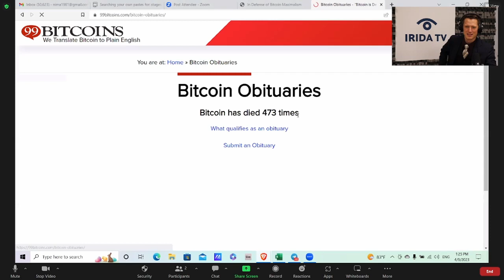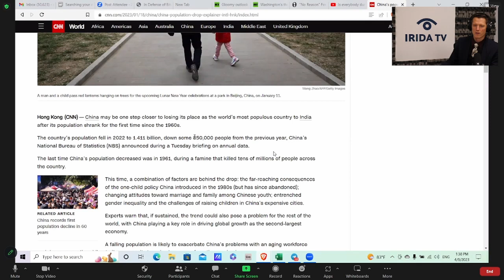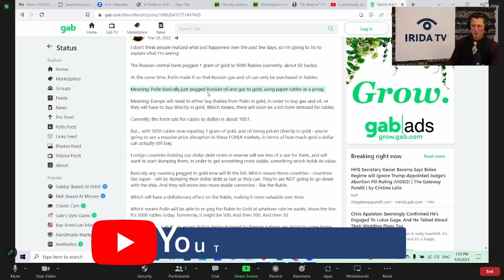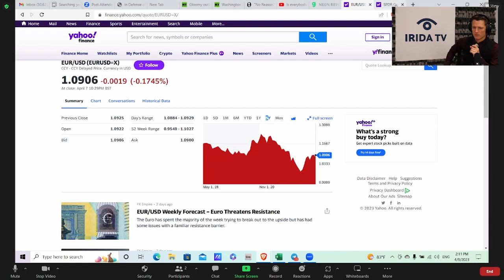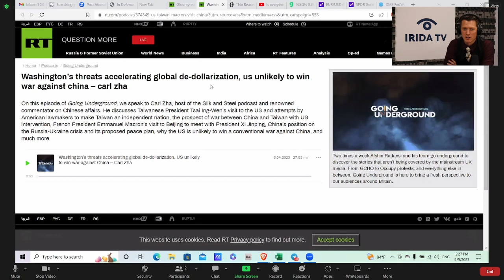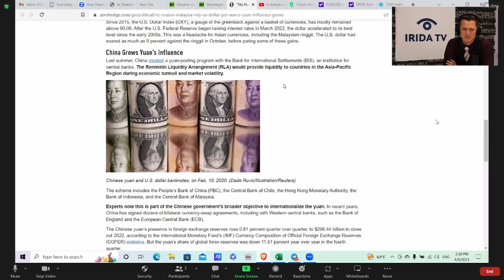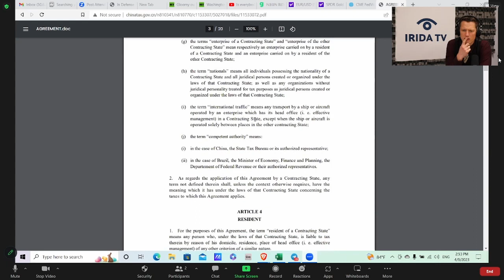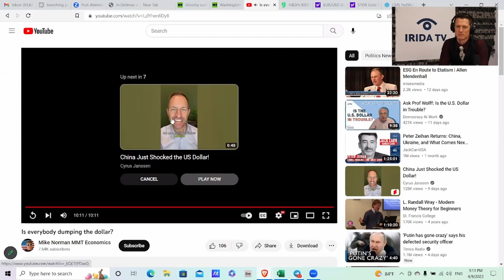Why The Dollar Refuses To Fail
We discuss international currency market mechanics and why the US Dollar habitually defies the doomsayers' predictions.

- "No Reason" For Malaysia To Rely On US Dollar, PM Warns As Yuan Influence Grows